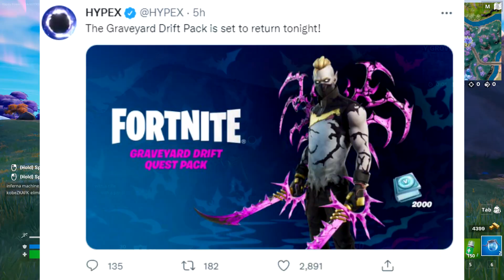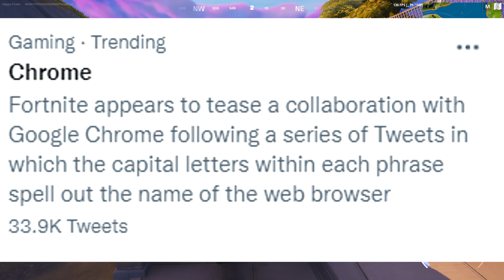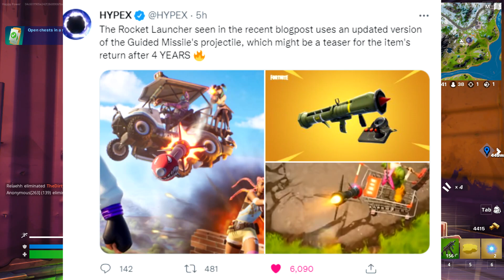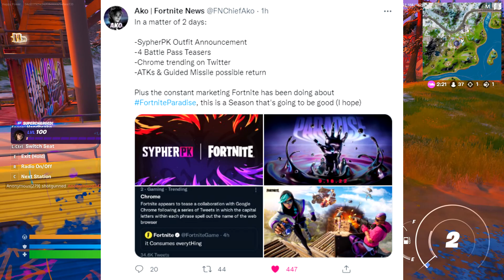Fortnite Season 4 INSIDER LEAKS THEME! (SEASON 5 NEW MAP)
Season 4 Is officially going to be Themed around "DARK FUTURISTIC" Who's hyped?

Today's Video: Fortnite Season 4 DARK FUTURISTIC THEME Leak! (New Map, ATK Returns).